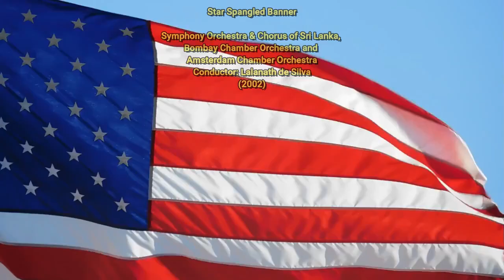Star Spangled Banner - US National Anthem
Star Spangled Banner: US National Anthem - Symphony Orchestra and Chorus of Sri Lanka, Bombay Chamber Orchestra, and the Amsterdam Chamber Orchestra conducted by Dr. Lalanath de Silva (2002) BMICH, Colombo, Sri Lanka.

Video footage of flag and statue of liberty: Activedia and Actim from Pixabay with Pixabay licence.